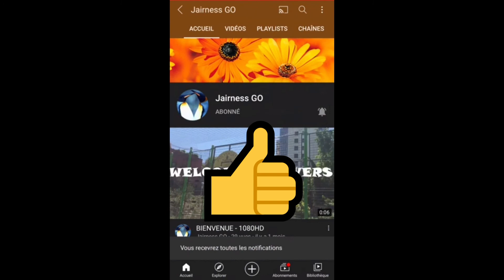Stickman War ( Vidéo HD )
LE JEU SE NOMME : STICKMAN WAR

Améliore la capacité de vision et vous êtes vous capable de faire mieux

Merci ❤❤❤💯